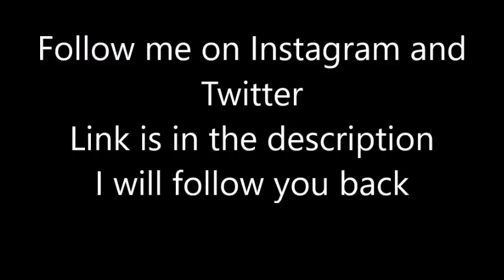MLB Horrible Throws by Catchers